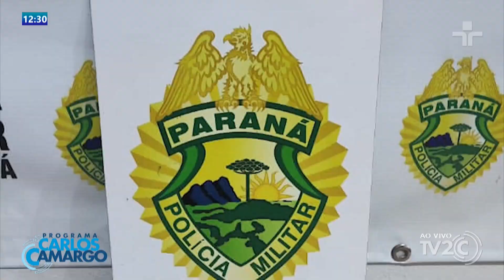Polícia prende homem com vários pinos de cocaína no Jardim Monte Cristo